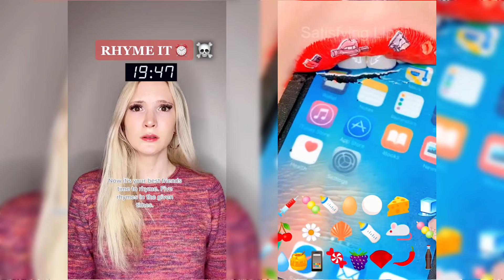🔴[1 HOUR] ASMR Satisfying Eating 🍓 POV @Brianna Guidry || Tiktok Compilations 2024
✔ All Cake + Lip Eating Content is licensed by FeelGoodMedia LLP